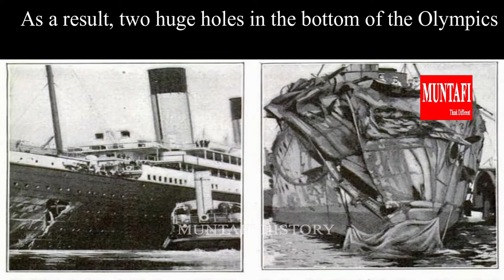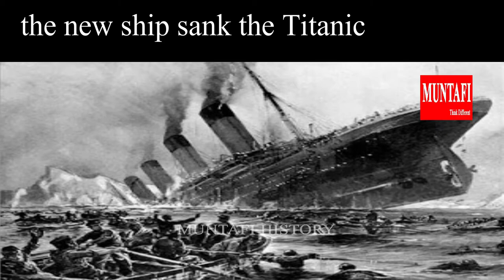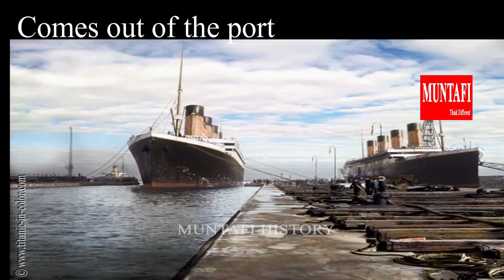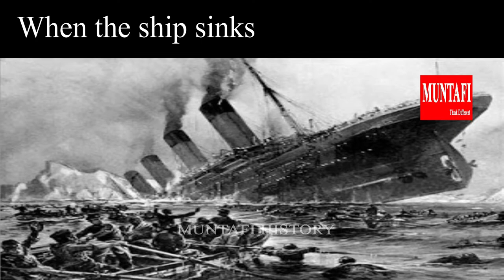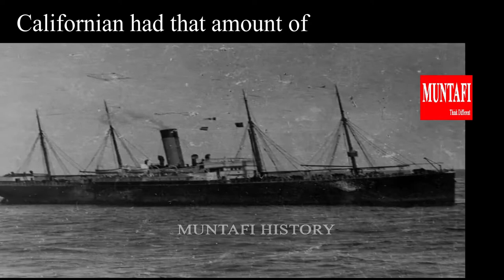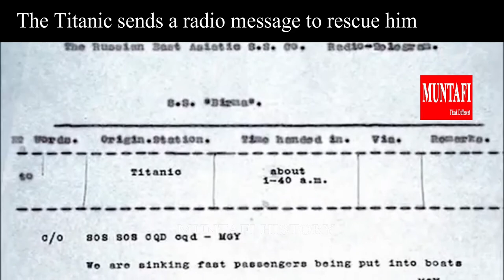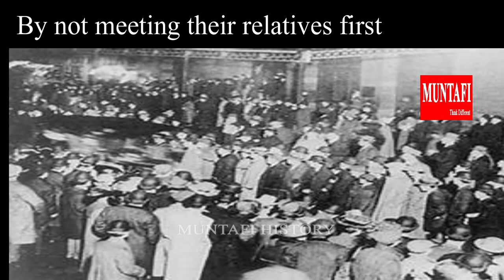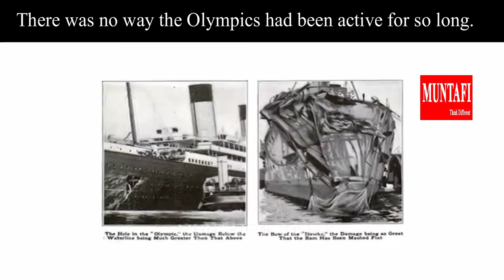Titanic Never Sank | Titanic Real History | Muntafi History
Recent findings reveal the truth that has been buried for over one hundred years. Scientists have debunked the theory that the cause of the Titanic sinking was an iceberg. Why did Titanic sink? What's the real cause of the Titanic crash?

HOW TITANIC SANK
On April 14th, 1912 at 11:40 p.m. RMS Titanic had a terrible accident that led to its ultimate demise 3 hours later. By 2:20 a.m. in the early morning of April 15th, the biggest ship of its time had completely disappeared under the ice-cold surface of the Atlantic Ocean. The Titanic took more than 1,500 lives with it as it sank to its watery grave.

TITANIC MYSTERY
The cause of this horrible disaster leading to so many deaths was an iceberg the ship crashed into. Or so we’ve always been told... But scientists’ most recent findings have debunked this theory. In this video, we’ll tell you the whole truth that has been buried for over one hundred years.

HOW TITANIC WAS MADE
The Titanic had 4 massive smokestacks. Each of them weighed 60 tons, and they extended 81.5 feet above the deck. Such an impressive height was necessary to avoid covering the passengers in 100 tons of soot blown off daily. The smokestacks were placed at a 30° angle to look even more astonishing and imposing.
No less awe-inspiring was the cost of the ship. Its construction demanded $7,500,000. If we take into account modern exchange rates and inflation, in 2016 they would be paying $166,000,000. Surprisingly, it would turn out cheaper than the production of the world-famous movie Titanic in 1997, which cost $200,000,000!

Criminal negligence, tragic and unfortunate chain of coincidences, fire or ice: whatever it was, it took the lives of hundreds of people and still keeps the minds of scientists busy to this day. What theory about the catastrophe do you believe? Share your opinion in the comments below!
☢☢☢ Some of the images used in this video do not represent the actual person, event, time or place; It has been used to fill the void in the scene. ☢☢☢